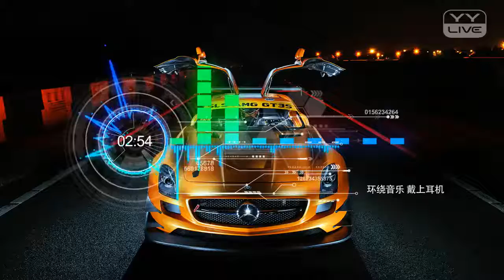YY 神曲 环绕音乐 -《彈掉火花》（Artists・Sing・Music・Dance・Instrument・Talent Shows・DJ・KPOP・Remix・LIVE).mp4